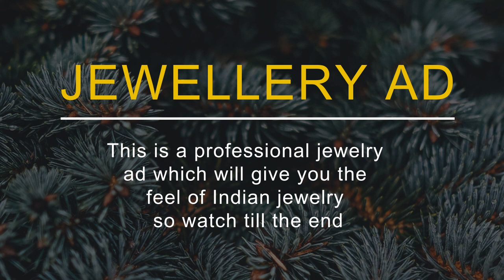Indian Jewelry ad in Khanvict - Closer music || luxuries jewelry video ad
spacial jewelry ads
jewelry
indian jewelry ad
pro ad